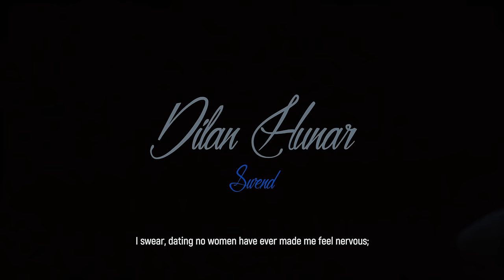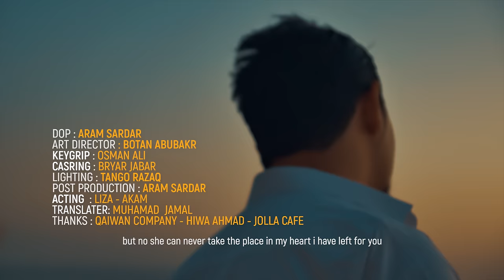Dilan Hunar 2017 New Clip Swend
Texst / Balen Sangawe   .
Melode/Rawaz Rajab    .
Record / Vino Studio ( Istanbul & Kurdistan )
Music u Darhenan / Aram Sardar    .

سوێند ئەخۆم بۆت
تۆی لێ دەرچێ
بۆ ژووانی هیچ کچێ
شپرزەیی دای نەگرتوم
بە کاتژمێر
لەبەردەمی ئاوێنەدا
ڕای نەگرتووم ...

سوێند ئەخۆم
بۆ کەس خۆم ڕێک نەخستووە
قردێلەی گەردنم
بۆ هیچ کچێ نەبەستووە

بۆنی مارکەم
نەپرژاندوە بە یەخەما
گوڵێکی سور نەبووە
لەناو دەستەو دیاریەکەما ...

سوێن ئەخۆم بۆت
ژووانی هیچ کچێ
تۆی لێ دەرچێ
وا هۆگری نەکردوم
مۆبێلەکەمم بیر بچێ ...

تۆ شەڕی چیم پێ ئەفرۆشی ؟؟؟
ناوی کچانی تر
بۆ دێنییتە
داستانی ئەم ئەوینەوە .؟
تۆ چیت داوە
لە خاتو زین
هەقت چییە بەسەر خەج و شیرینەوە ؟؟؟
ڕەنگە کێوت بۆ کوون نەکەم
بەڵام کامە ڕێ دوورە بڕیومە
ڕەنگە ژەهرم نە خواردبێت
بەڵام چی تاڵە نۆشیومە
ڕەنگە وە دووم نەکەوتبن
بەڵام چی کوونە بینیومە ..

بۆ باسی خەڵک دەهێنیتە نێوانەوە
بۆچی ناوی ئەمو ئەوت
نوساوە بە لێوانەوە ؟؟؟

چەند جارم وت
ئەشێ ڕێکەوت بکا چاوم
بچێتە سەر کەسێکی تر
بەڵام هەرگیز ناشێ نا نا
جارێکیتر
لە ناو دڵما جێیەک هەبێ
بۆ تەلاری یارێکی تر
بەڵێن سەنگاوی